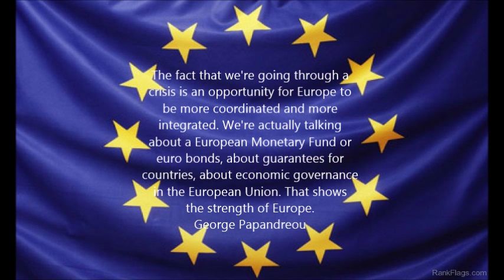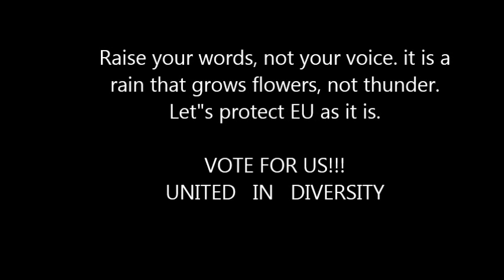Winning At What Price | A Politicians View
Place:United Kingdom, London

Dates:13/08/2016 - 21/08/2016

Project Description:

Sports should be a part of every person’s life in some form or another, it forms part of a healthy lifestyle and helps people to develop many skills like cooperation, team playing, responsibility and a sense of belonging.  Sadly though sports is not always accessible to all people and even those involved in sports are so competitive that some even resort to substance abuse simply to stay on top.

This youth exchange will look at sports from two perspectives; making it accessible to everyone and allowing people to find employment in the field of sports.

The main issues to be covered in this project are access to sport by young people and evaluating the quality and quantity, the support offered to young people from school levels and the continued obstacles they face as they grow up.  The second issue to be explored is the use of illegal substances in sports, evaluating why people feel the need to resort to such action and how we can overcome these problems.  Finally we will be looking at ways that young people can find employment in the field of sports, either by discovering gaps in the market or by creating jobs in the communities that need them.

This project has been funded with support from the European Commission (Erasmus + Programme).

This publication video reflects the views only of the author(s), and the Commission cannot be held responsible for any use which may be made of the information contained therein.